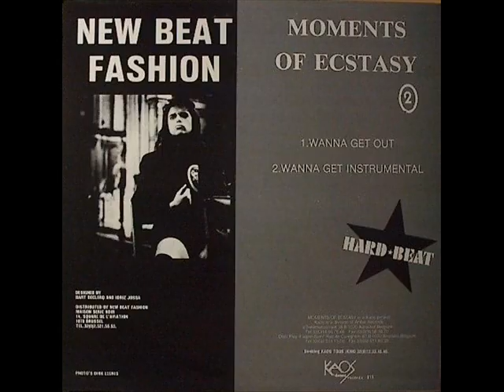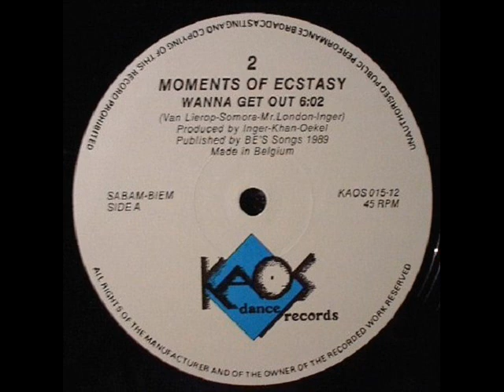Moments Of Ecstasy Wanna Get Out